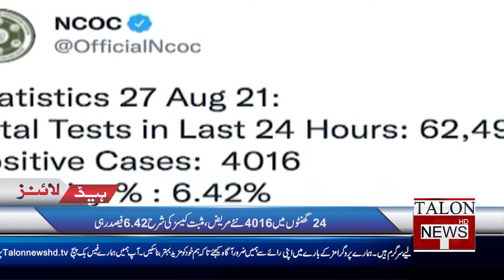Explosion in Kabul | Talon Headlines 12 PM | 27 August 2021 | Talon News TV HD